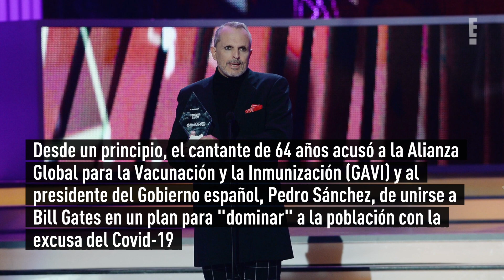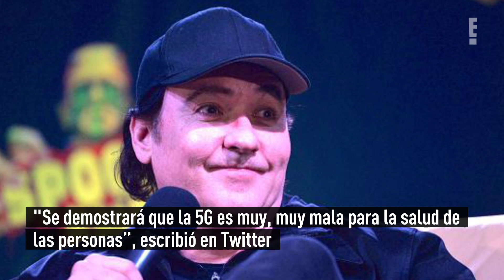FAMOSOS que niegan la existencia del CORONAVIRUS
Ante la pandemia del Covid-19, estas celebridades se han hecho eco de teorías que refutan su existencia.